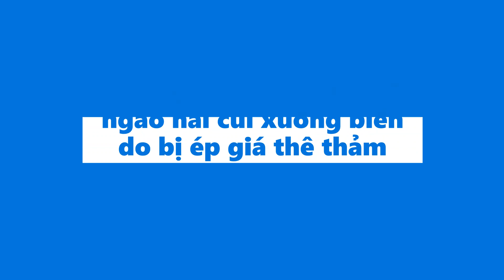Sự thật về clip bị thương lái ép giá thê thảm ngư dân đổ ngao hai cùi xuống biển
BS.Dương giới thiệu đến các bạn tin tức Sự thật về clip bị thương lái ép giá thê thảm ngư dân đổ ngao hai cùi xuống biển.

6 loài cá nuôi trong bể xi măng ít vốn năng suất cao định hướng phát triển kinh tế hộ gia đình